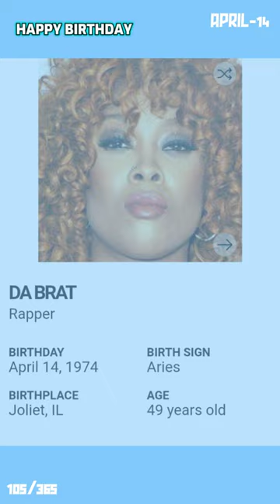APRIL-14|BIRTHDAY PEOPLE|DE BRAT|CHRIS WOOD|TWD98